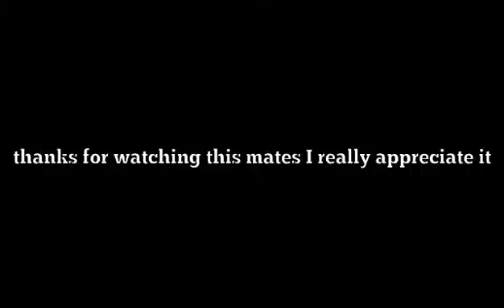[FUNNY] leon fucking dafl daflin' (spittin') fire by reacting to my video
joshua has gone wild lately and shit got so fire he decided to fucking react to MY video (wtf wtf wtf)

what is going here is absolutely crazy pls leave a like for more uncensored hentai